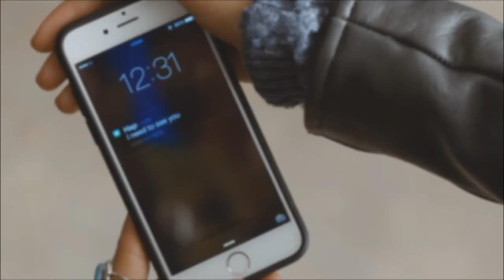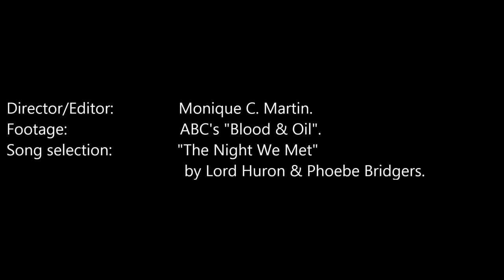Hap & Jules | The Night We Met. [+1x10]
"When you meet the right guy, you just know."
"Yeah, I met that guy once...He was older, just sort of had this spark like no one I'd ever met."

► fandom: blood & oil
► characters/pair: harlan 'hap' briggs + jules jackman
► song: the night we met (lord huron & phoebe bridgers)